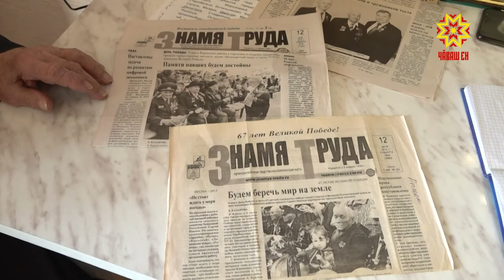Ку уйăхран хăш-пĕр çыннăн пенсийĕ ÿсĕ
Тăван çĕршывăн Аслă вăрçин инваличĕсем тата унта хутшăннисем, Ленинград блокадине чăтса ирттернисем тата çарта сусăрланнисем çак уйăхран пенси кăшт ытларах илĕç, ӳсĕм 6 процент, ку инфляцирен икĕ хут ытларах. Республикăра пурăнакан 26 пин çынна пырса тивет ку. Унсăр пуçне вăрçă ветеранĕсене тата тыл ĕçченĕсене пĕр хутчен паракан тӳлеве те ака уйăхĕнчех пама йышăннă.